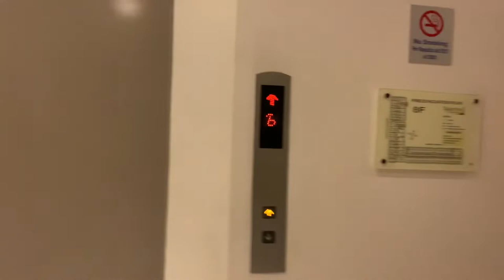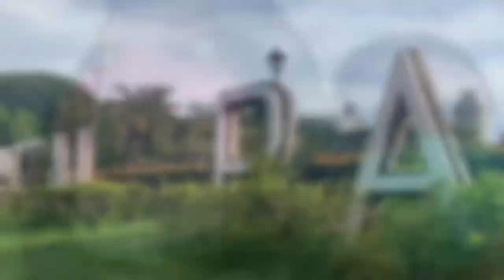Glimpse of My Life: Days in City (p.2) | Chryssa Faith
Welcome to my video! Enjoy my second trip!

Music form Chillpeach

-chryssa